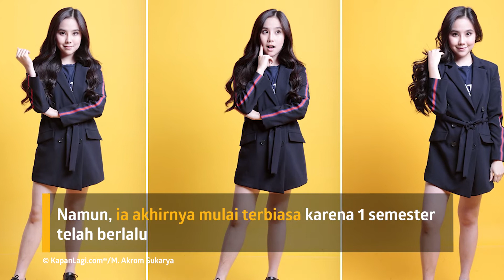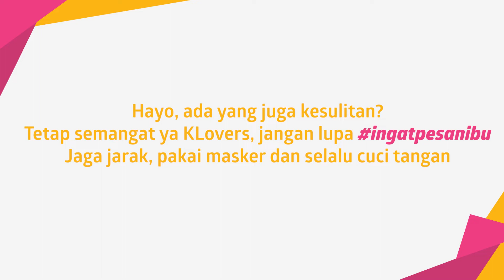Sudah Jadi Mahasiswa, Agatha Chelsea Akui Sekolah Online Aneh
KAPANLAGI.COM - KLovers,
Agatha Chelsea kini sudah jadi mahasiswa yang kuliah di The University of Melbourne. Gara-gara pandemi, ia juga ikut merasakan sekolah online.